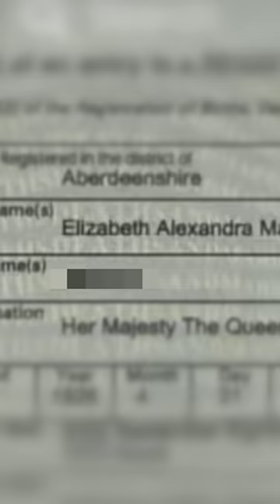What's the Royal Family's Last Name?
like seriously!!